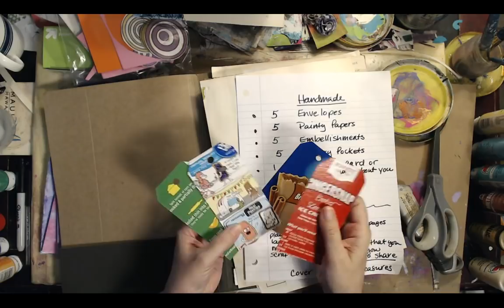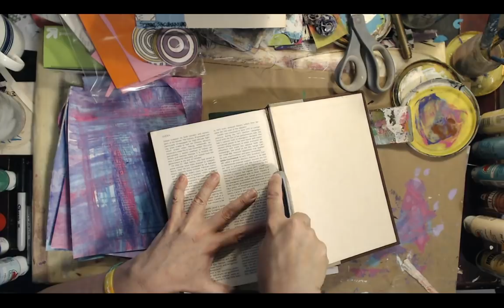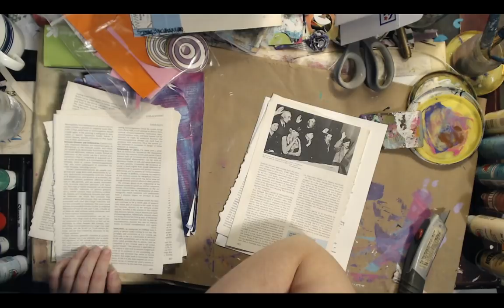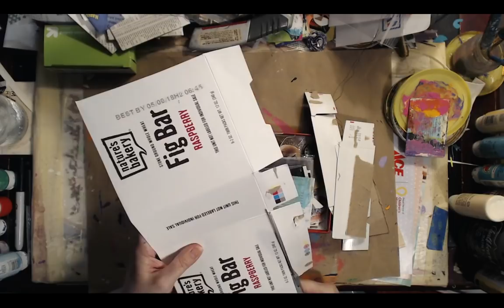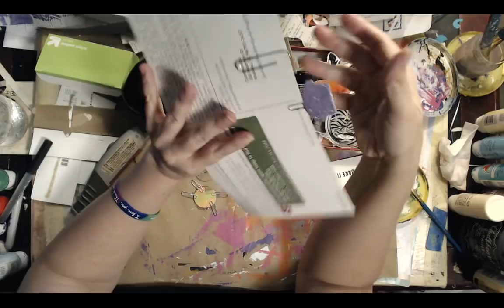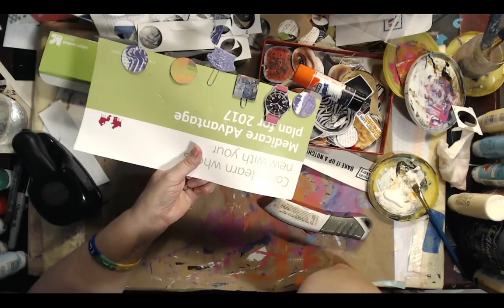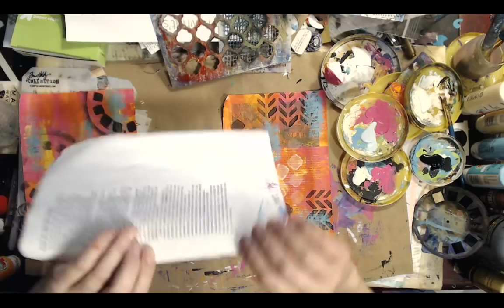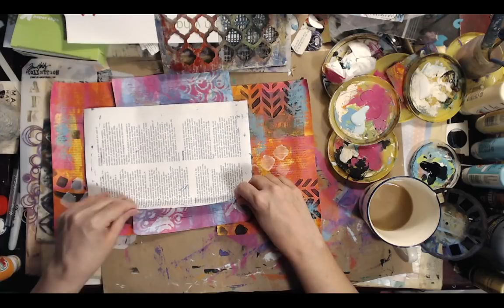Craft & Chat.....Secret Santa Make-A-Long Part 2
Supplies to make a long:

book pages, magazine pages, junk mail, painty papers, serendipity paper,fabric scraps
paint
stamps & ink
stencils
wet glue and glue stick
thread and needle for binding
twine or yarn for decoration
phone book
scissors
paper clips or binder clips